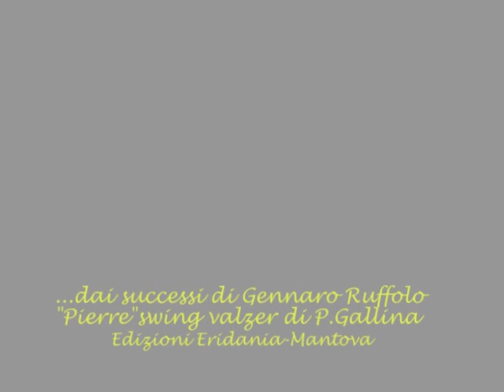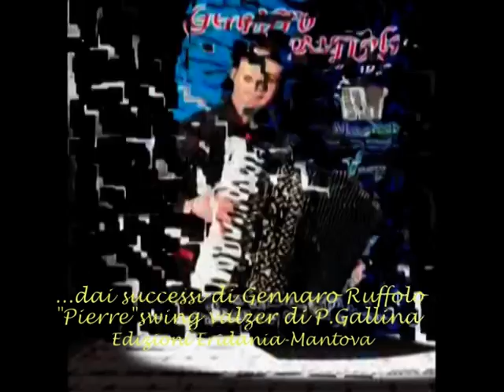dai successi di Gennaro Ruffolo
Valzer swing di Paolo Gallina eseguito magistralmente dal M° Gennaro Ruffolo(edizioni Eridania)-logosfisayou-